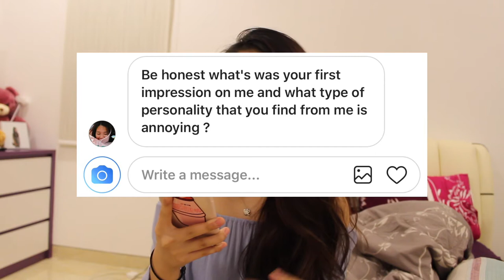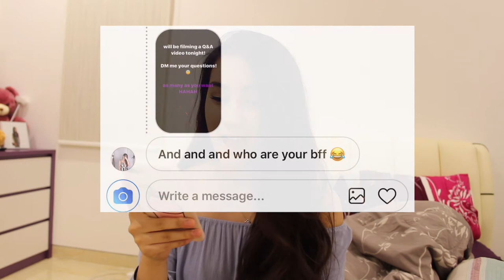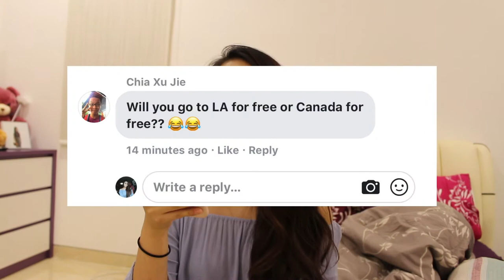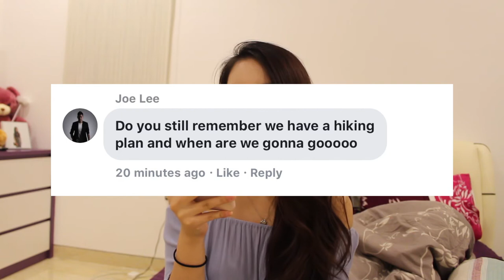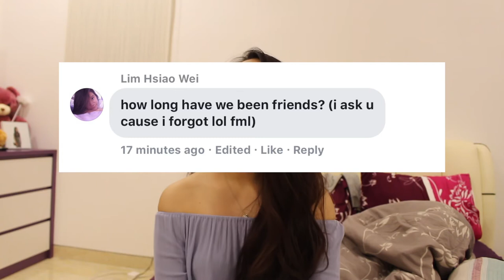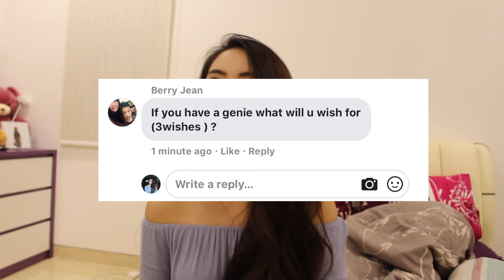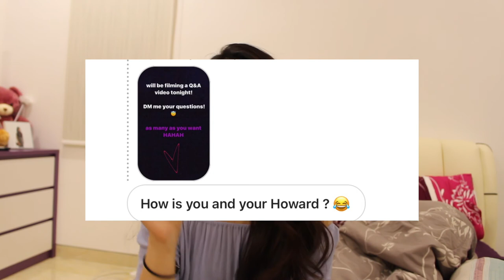♡ FIRST Q&A || Cheryl Chin ♡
my first ever Q&A! thank you to all who sent me questions in such a short time , really meant alot ! :) to those who sent questions but wasn't answered in the video, there's next timeee! have a nice day beautiful babiesss  ♥︎

Online Shops ( by me or collaborations )
⭐︎ Je’Taime Store